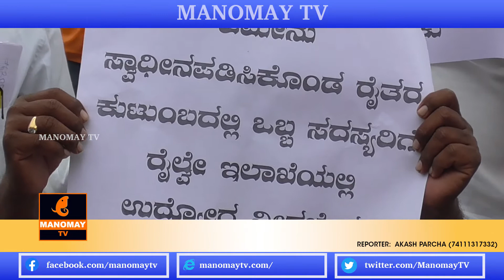MANOMAY TV NEWS 24/07/2020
Manomay TV is an Independent Private Social Network Channel, We believe in bringing good news and accurate news, rather than other local channels who do believe in and create only fake news.